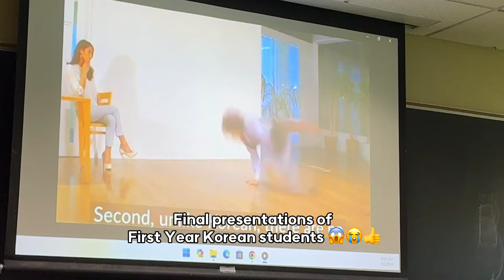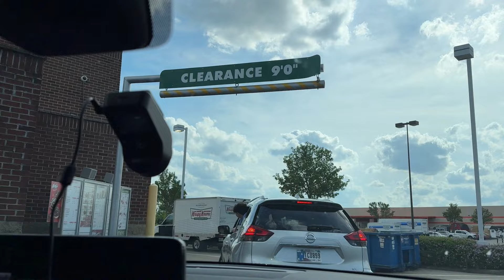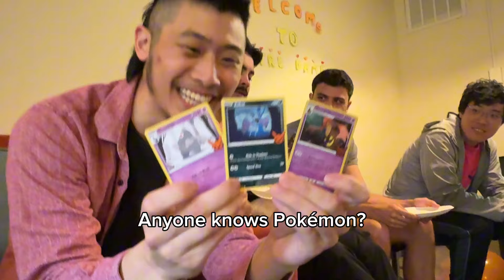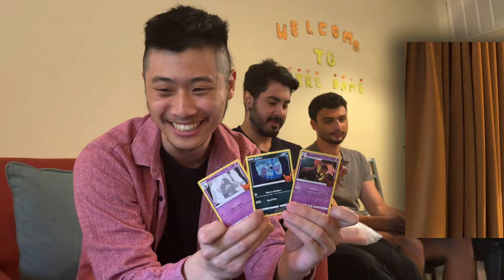WHAT IF A KOREAN X ECUADORIAN THROW A FAREWELL DORM PARTY IN THE USA / FULBRIGHT KOREAN FLTA 풀브라이트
JOIN OUR KOREAN LANGUAGE & CULTURLE COMMUNITY

Hello, I'm your Korean language teacher, Cherry🍒
I recorded the latest moments as a Korean TA at the university of Notre Dame. My roommate and I prepared a farewell party, which I would not forget for my entire life! Please be our guest of the party through this video.